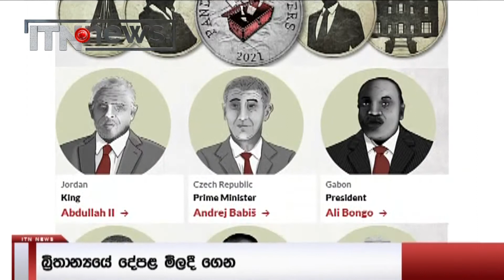ශ්‍රී ලංකාවේ හිටපු නායකයන් තුන් දෙනෙකු‌ට උපදේශකවරයෙකු වූ R.පාස්කරලිංගම්ගේ නමත් පැන්ඩෝරා පත්‍රිකාවල